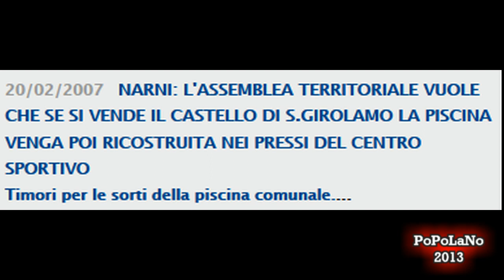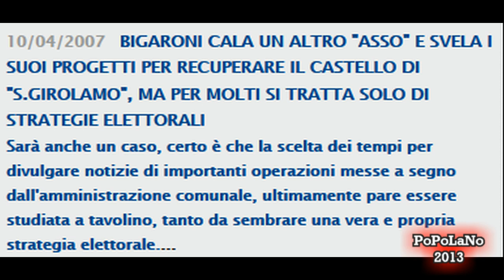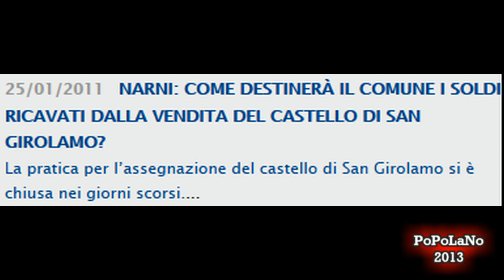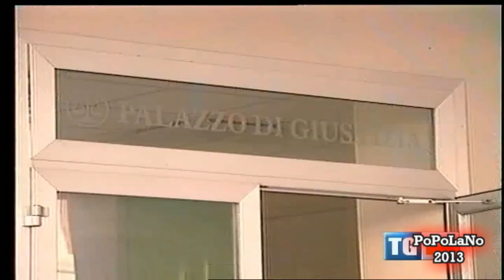Il Castello di San Girolamo a Narni. Abbandono,decadimento ed arresti dal TGR umbria 17/07/2013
Mi dispiace,due volte, ma proprio non potevo restare indifferente!
Personalmente in quel castello, quando era ancora "agibile",  ho vissuto buona parte della mia infanzia e della mia adolescenza!
Vi presento questo video che si compone di
- Slideshow che mostrano le attuali condizioni di degrado del Castello
- Slideshow di 10 anni di notizie sul Castello di San Girolamo dall'archivio di (sperando di non essere denunciato anche questa volta...)
- TGR Umbria del 17/07/2013 (edizioni delle 14:00 e delle 19:30) sulla notizia di oggi riguardante gli arresti legati all'acquisto e alla vendita del Castello di San Girolamo